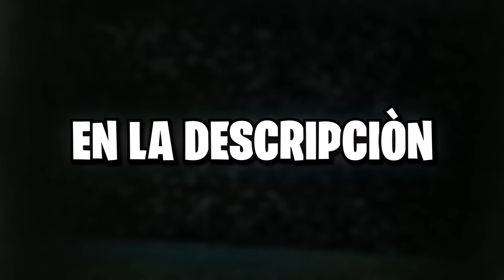¡MINECRAFT pero HAY COFRES PERSONALIZADOS! 💥😱 con SILVIO Y DANY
Descarga ahora Genshin Impact y utiliza el código "GA9FPD42SJ4V" para obtener 60 protogemas y 5 experiencias de aventurero.
El código es válido desde 10 de abril 00:00 - 30 de mayo 00:00 BST.

En el video de hoy silvio , pancracio y dany jugaran minecraft pero podrán craftear cofres personalizados, desde un cofre de tierra hasta un cofre de dragón, gracias a estos cofres podrán tener super herramientas y luchar contra la dragona. ¿Cual crees tu que será el cofre más op? 😱

⏰TIEMPOS⏰

00:00 intro
00:38 video
13:08 PROMO
16:35 video

Musica Intro
Cancion: Bob Esponja Remix
Musica Sin Copyright